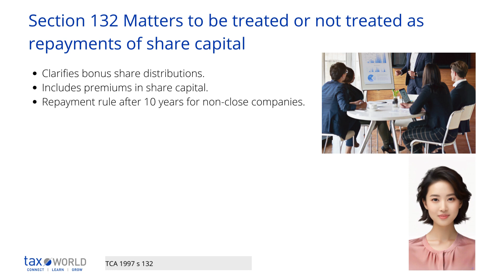TCA 1997 s 132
Section 132 builds on sections 130 and 131 by providing clarity on when a distribution related to bonus shares is considered as a repayment of share capital.

Firstly, a distribution concerning bonus shares is not viewed as a repayment of share capital if the distribution, along with any previous ones for the same shares, does not exceed the amount initially paid for those shares. Here, shares of the same class are considered to represent the same share capital. Also, shares that replace other shares are regarded as representing the same share capital.

When examining whether a distribution for shares issued at a premium is a repayment of share capital, the premium is included as part of the original share capital, as long as it hasn't been used to purchase other shares.

A premium paid when redeeming share capital is not seen as a repayment of share capital.

Lastly, for non-close companies, a repayment of share capital is not deemed a distribution if it occurs more than 10 years after the bonus issue, provided the shares being repaid are not redeemable.